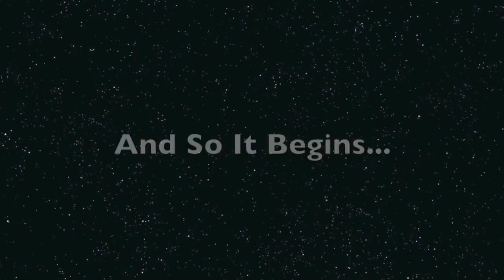GIRLS ATTEMPT CHUBBY BUNNY CHALLENGE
I am so sorry I have not posted anything for the longest. I have been extremely busy lately, and I haven't been able to get around to uploading this video, but it's finally here so I hope you enjoy!

My friends Sarah B, Keely, Katie, and I attempting the chubby bunny challenge. We obviously didn't get very far XD

Go follow my friends!

(Hannah Krieger and Katie Cheek)

Comment "everything is awesome" if you read this entire thing XD